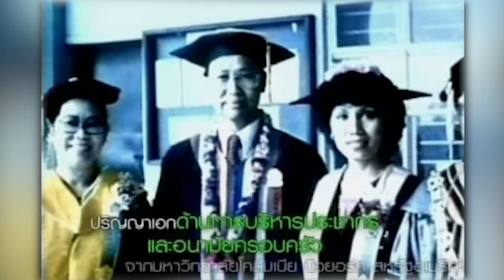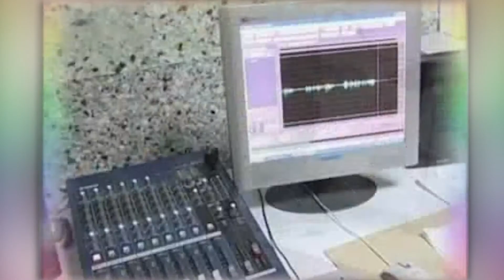คิดเป็นทำเป็น "ศ.ดร.นพ.กระแส ชนะวงศ์"